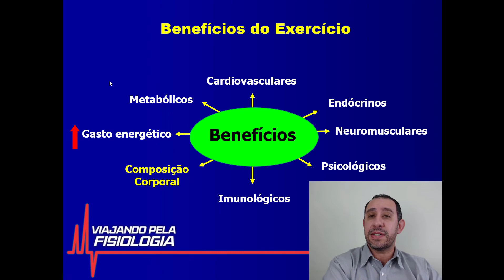Exercício Físico. Quais são os Benefícios?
Você sabia que um dos MAIORES BENEFÍCIOS da prática regular de exercício é a DIMINUIÇÃO DO RISCO DE MORTALIDADE?

É isso mesmo! Praticar exercício regularmente promove diversos benefícios fisiológicos, psicológicos e sociais ao longo do tempo! A somatória desses benefícios resulta em MENOR RISCO DE MORTALIDADE POR DOENÇAS COMO HIPERTENSÃO ARTERIAL E DIABETES TIPO 2!

Estudo de follow-up (longitudinal) de 8 anos com 34 hipertensos ou diabéticos tipo 2 avaliou o efeito de 8 anos de PRÁTICA REGULAR DE EXERCÍCIO na resposta pressórica e no risco de mortalidade. O Programa de Exercício foi composto de 3 vezes por semana, 40 minutos de caminhada em intensidade moderada (40-65% do VO2 máximo) e 25 minutos de exercícios resistidos com halteres.

Durante os 8 anos de acompanhamento, ocorreram cinco óbitos no grupo controle e nenhum no grupo exercício. A mortalidade foi 29,4% menor entre os participantes do PROGRAMA DE EXERCÍCIO. A quantidade de consultas médicas e pressão arterial diastólica foram significantemente menores para os praticantes de exercício. Os autores concluíram que após oito anos, os participantes do grupo exercício tiveram menor número de consultas médicas, melhor controle da pressão arterial e menor ocorrência de mortes.

Você que é Profissional de Educação Física que trabalha com a prescrição do exercício, preste muita atenção agora: converse com seus alunos, argumente sobre a necessidade do programa de exercício SER REGULAR (Crônico) para que, além dos benefícios estéticos e funcionais, nossos alunos consigam viver por mais tempo e com maior qualidade de vida!

A PRÁTICA DE EXERCÍCIO VAI MUITO ALÉM DOS BENEFÍCIOS ESTÉTICOS! REGULARIDADE À LONGO PRAZO É O SEGREDO!!

Fonte: Turi et al.   Exercise, Blood pressure and mortality: findings of eight years of follow-up. Rev Bras Med Esporte – Vol. 23, No 2, 2017.